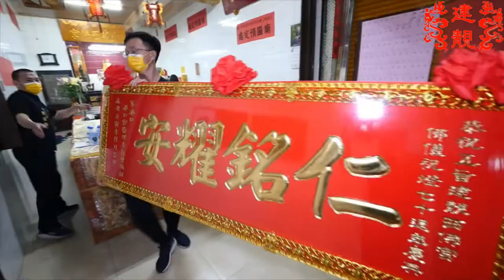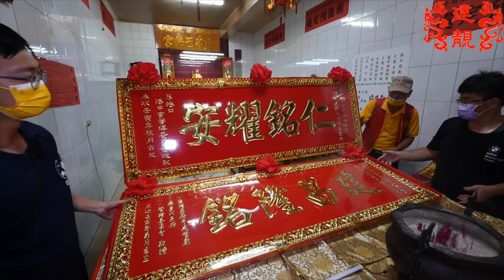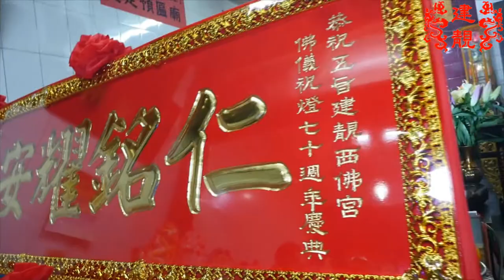建靚西佛宮70周年宮慶系列活動2022/09/24會香迎匾07【朝中宮、入廟】